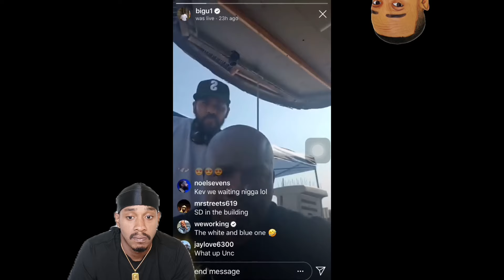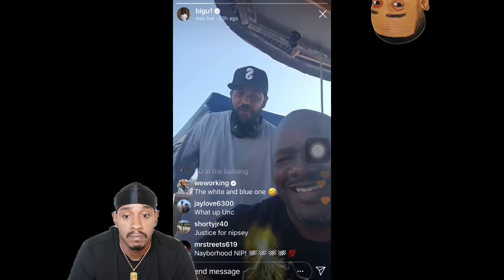Wack100 points OUT contradictions in Big U Response to His Allegations